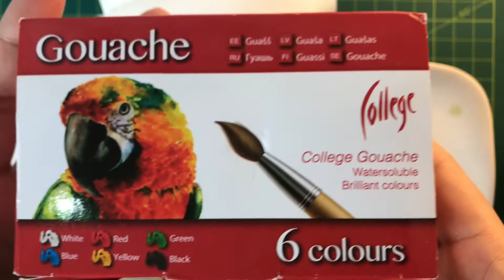Elephants and Tears | Midnight Snack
My first ever art video!! 💓